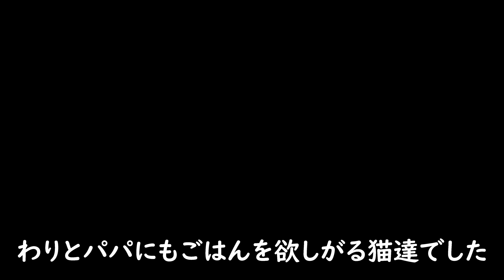パパだけがお出かけしたら猫は出迎えに来るのか？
パパが珍しく経営者仲間の先輩とランチに出掛けた日の事です。

外での仕事もあったので朝から出掛け、先輩達とランチだけ食べて夕方にはサクッと帰宅したんですが、猫達はこんな感じでした。

撮影機材：
【SONY α7S3】

サブ機種
【iPhone14ProMax】

【SONY α6600】
アマゾン

【外部マイク】
アマゾン